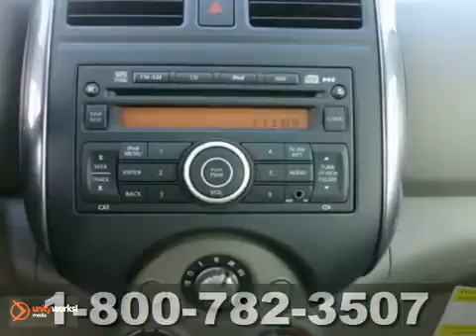2013 Nissan Versa Baltimore MD Dundalk, MD N50384 - SOLD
Year: 2013
Make: Nissan
Model: Versa
Trim: 1.6 SL
Engine: 1.6L 4 cyls
Transmission: Continuously Variable (CVT)
Color: Titanium
Interior: Sandstone w/Cloth Seat Trim
Stock #: N50384
Real gas sipper!!! 40 MPG Hwy. How tempting are all the options on this 2013 Versa 1.6 SL: Interior Trim Applique Carpeted Floor & Trunk Mats (5-Piece) Splash Guards...

7900 Eastern Ave.

Address:
7900 Eastern Ave